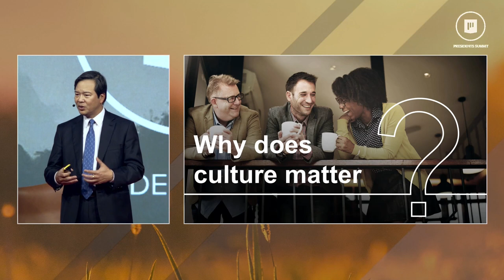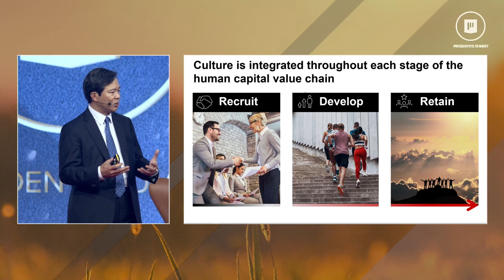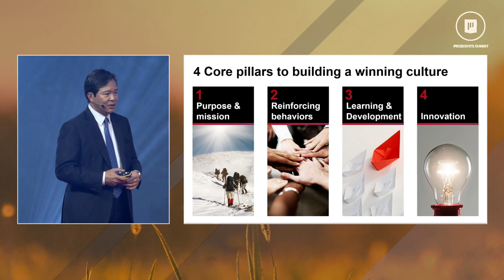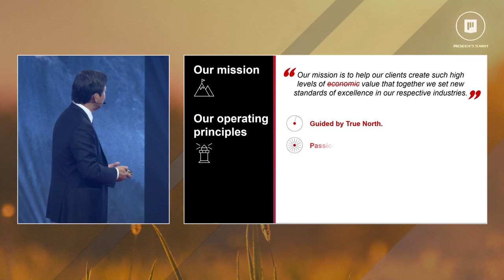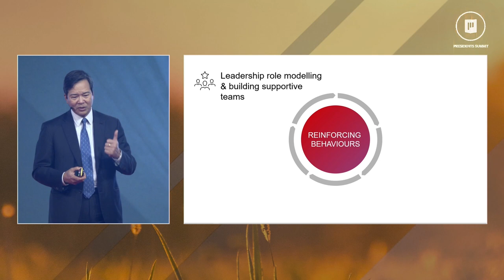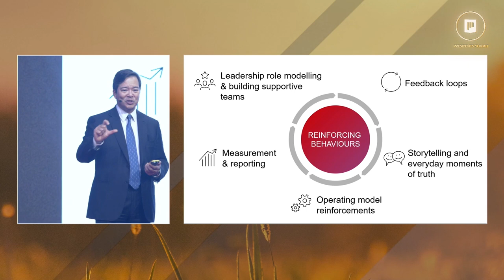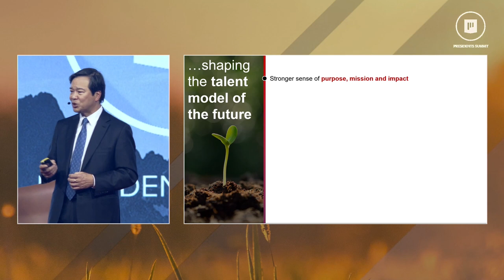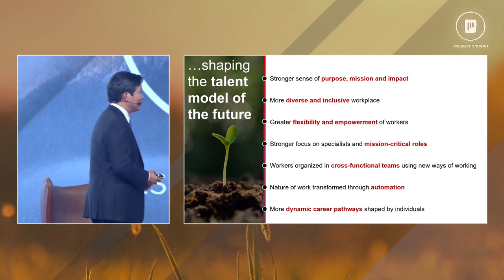How to Build a Winning Culture with Manny Maceda, our worldwide managing partner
At Bain, we believe culture builds team loyalty among employees and team loyalty builds customer loyalty. In this video, Worldwide Managing Partner Manny Maceda talks about what it takes to build a strong company culture and why it’s important.